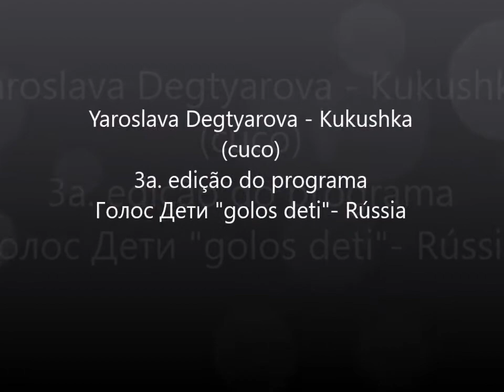Yaroslava Degtyarova Kukushka Cuco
Trecho de uma apresentação na 3a. edição do programa Голос Дети "golos deti"- Rússia, em que a caloura mirim Yarolsava canta a emocionante canção "Cuco" (ou Kukushka) de Viktor Tsoi (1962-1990)
Dispensável é a universalidade com que o desrespeito à criança pelo adulto é simbolizado na maneira como estes ("de costas" à elas) zombam como se aquelas fossem, não pessoas em desenvolvimento, mas apenas adultos em miniatura, como querem nos fazer crer. Mas, contra isso, quando a chamam no programa de "menina" ela inteligentemente responde: meu nome é Degtyarova Yaroslava!
É assim que, em um belo momento da análise da "cantorinha", um inteligente jurado (Агутин - Agutin) pergunta à cantora e também jurada Pelagueya: "Você se lembra do 'Conto dos Tempos Perdidos'?" Ela responde que sim. Trata-se de um filme soviético dos anos 60, dirigido por Aleksandr Ptushko e baseado num conto de Evgeny Schwartz. A estória conta como quatro magos maléficos se aproveitam de crianças preguiçosas que não querem estudar nem fazer os seus deveres de casa, perdendo assim, o tempo delas. Com objetivo de ganhar tempo, os magos buscam crianças que estão dessa maneira indolente desperdiçando o seu tempo. Quando, na peripécia do conto o tempo perdido delas é depositado em sacos, elas envelhecem imediatamente. São crianças, mas por perderem o tempo já são como velhas e, por sua vez, os magos que eram velhos, pelo feitiço, ou conhecimento de como "não perder tempo", rejuvenescem.
O que há de curiosamente coincidente nessa estória é o uso do termo "kukushka" (que significa o pássaro "cuco") que é o próprio título da canção belamente interpretada pela linda Yaroslava.
Ao mesmo tempo, essa palavra é central na estória de Evgeny Schwartz já que, para livrar as crianças do feitiço de envelhecerem,
a personagem Petya, uma menina de nove anos que foi castigada por sua preguiça pelos magos, pede ajuda a um cuco e esse diz a ela que "pra desfazer o feitiço deve-se virar o ponteiro do relógio
na direção anti-horária, três vezes...". Eu já indiquei algo sobre isso em outros lugares: o cuco na Europa é um pássaro que
até mesmo antes de ser utilizado nos relógios antigos, já fazia parte das lendas relacionado ao tempo. Existiram antigas superstições (ainda com resquícios nos interiores da Europa) que indicavam que se você ouvir o piu do cuco num determinado número de vezes, este número seria o número de anos os quais você teria ainda de sobrevida. Então, a noção do "cuco" como um simbolo do "tempo", ou mais especificamente, o número de seu piu como uma indicação do "tempo de vida" restante dos ouvintes, aparece tanto nas lendas e no cancioneiro popular russo quanto nesse conto fantástico e por fim, é muito bem comentado aqui pelo jurado Agutin. Ao meu ver, por si, a presença desse comentário já valeria a tradução dessa música - e talvez ajudaria também a dar um empurrãozinho cultural nos jurados do programa "the voice" brasileiro, que nem sempre são tão cultos em seus comentários como gostaríamos.
Talvez isso não interesse muito, mas eu ouvi de um amigo russo que quando Yaroslava era bem pequena,  ela e sua família sofreram um acidente de carro. Mas o pai dela acabou sendo culpado pelo acidente do qual não sei maiores detalhes, mas parece que o pai dela estava ainda preso durante essa apresentação da filha... Ela ficou com uma lasca de vidro no olho e a cicatriz pode ser observada no seu olho esquerdo que foi salvo por um milagre. Eu me refiro a isso, porque o tal Bilan comenta muito no final deste video sobre o tal "milagre", "milagre...", e eu entendo isso duplamente, o milagre de estar viva e o milagre de expressá-la através de uma voz que é semelhante à própria Yaroslava: pura e brilhante!

Boa Audição!
Renato Araújo